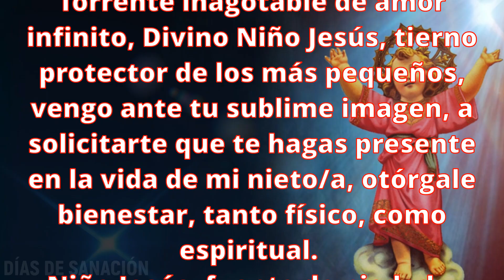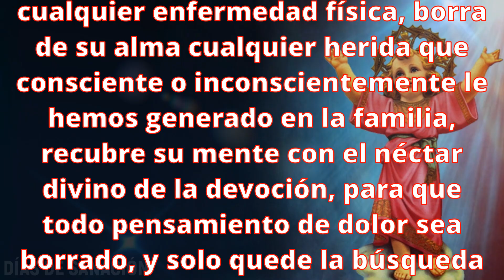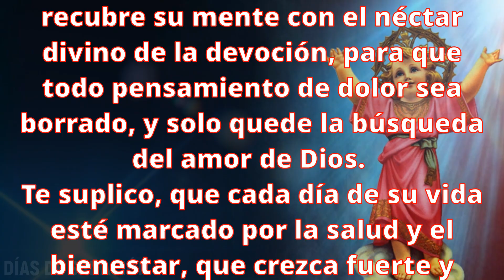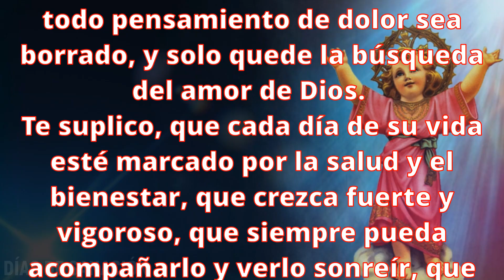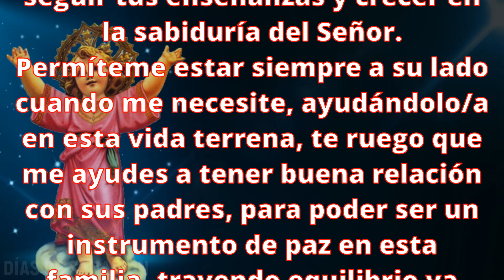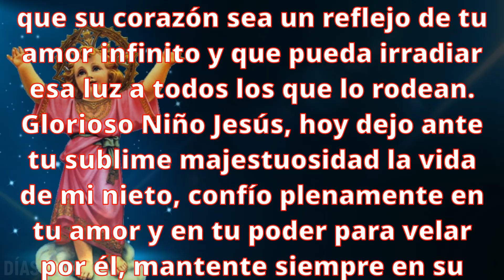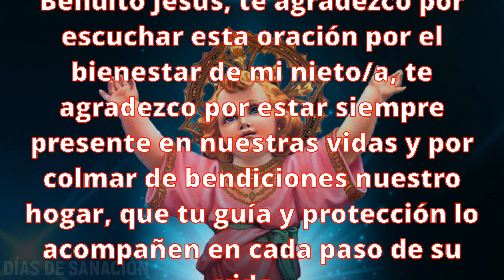🙏Oración por los Nietos al Divino Niño Jesús para darles Bienestar, tanto físico como espiritual 🙌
Imploremos por el Bienestar de los Nietos para darles Protección, Ayuda, Salud y Paz a através de esta Oración al Divino Niño Jesús para que no permita que sufran y los aleje de todo lo malo en su vida, tanto físico como espiritual, gozando siempre del amor de Dios.

DÍAS DE SANACIÓN-ORACIONES

Prohibido realizar Copia SIN LA AUTORIZACIÓN DEL CANAL. Conllevará a un REPORTE con YouTube y La Sanción Correspondiente.

Si esta MILAGROSA ORACIÓN te ha ayudado, por favor Regálame un ME GUSTA y compártela con aquellas personas necesitadas de un MILAGRO.